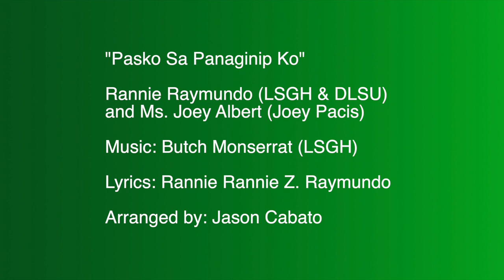AnimoMagazine presents: Pasko ay Panaginip by Rannie Raymundo and Ms. Joey Albert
"Pasko Sa Panaginip Ko"
Rannie Raymundo (LSGH and DLSU) and Ms. Joey Albert (Joey Pacis)
Lyrics: Rannie Rannie Z. Raymundo
Arranged by: Jason Cabato